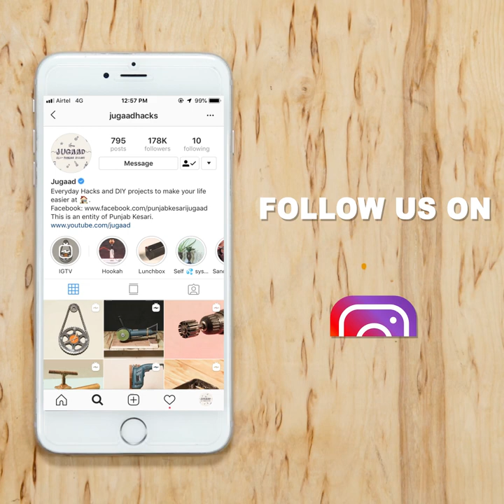2 Ways to Make Rust Remover